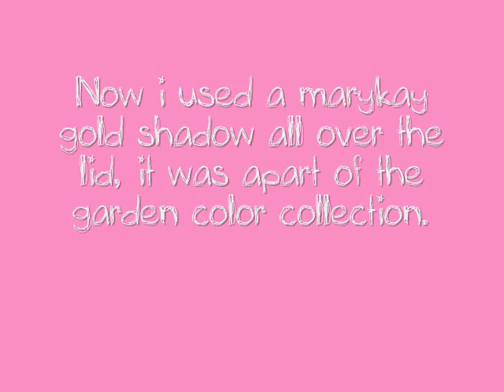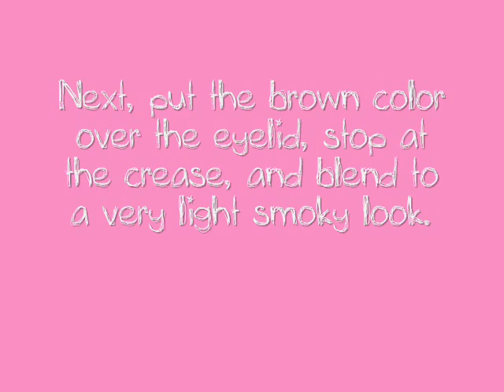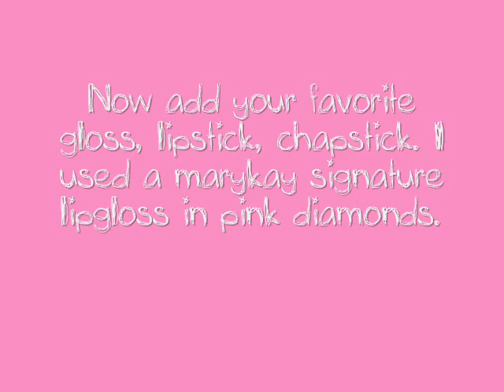Natural Makeup Tutorial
Just a quick simple makeup tutorial, great for the mornings when your in a rush and can't do a huge makeup application.

Comment if you have any questions, or just comment, it makes me happy :D